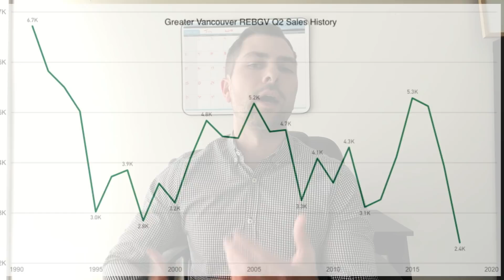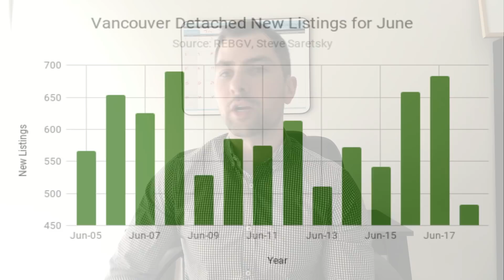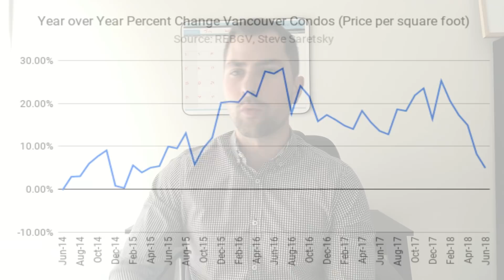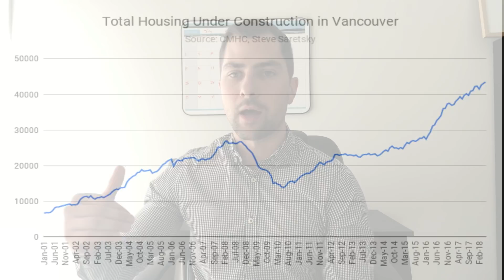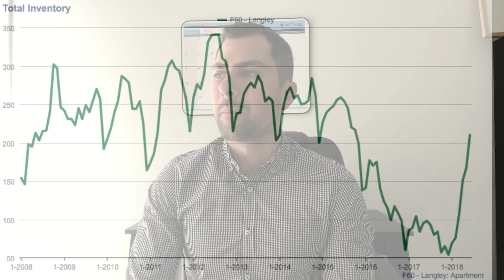Second Quarter Home Sales Across Greater Vancouver Real Estate Hit 27 Year Low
To suggest sales have been weak might be an understatement, Vancouver detached housing sales have fallen to a 27 year low in the month of June. This has spread to more than just the city of Vancouver, detached home sales across Greater Vancouver (REBGV) also hit a 27 year low in June, and the second quarter of 2018.

Many have chosen to take their home off the market and try again at a later date. New listings for the month of June tumbled 29% year over year, down to their lowest total in thirteen years.

As for the condo market, Vancouver condo sales sank 32% year over year in June. The fewest since June 2012.

The average price per square foot now sits at $1034, a 5% increase year over year in the city of Vancouver. While that’s still in positive growth territory, the deceleration of price growth has been noticeable in 2018.

Condo Inventory has finally stopped falling. After nearly three years of consistent declines in overall inventory, it pushed higher by jumping 40% on a year over year basis for the month of June.

** Download the Saretsky Report for the month of June 2018

**Please do me a favour, if I have provided any sort of value to you in these videos please leave me a review on google. It would be much appreciated.